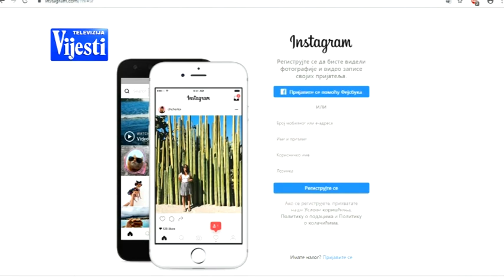DROGA NA NETU